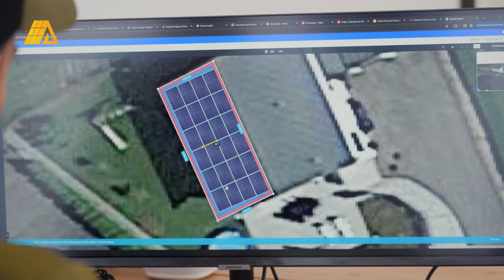Kimberley - Swiss Voice Tour 2024, Parc du Rhône